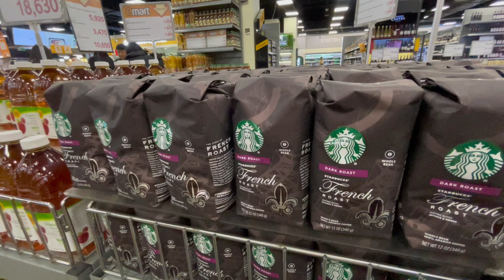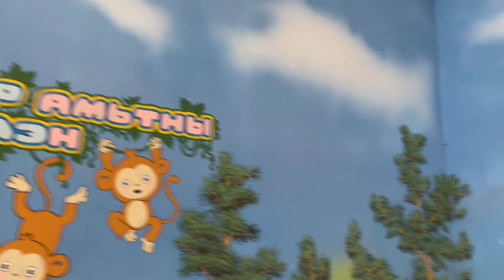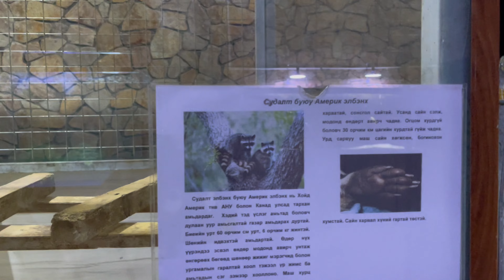Weekly Vlog / Zoo aquarium 🐒, workout, friday night /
Zoo aquarium ~ 📍Ulaanbaatar Zoo Aquarium
Friday night ~ 📍Tuul restaurant XVIT band